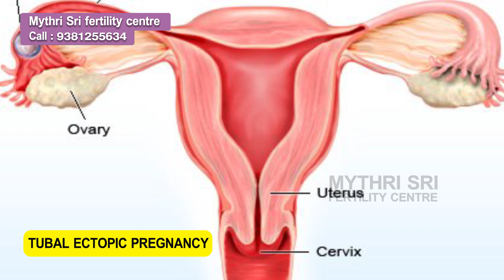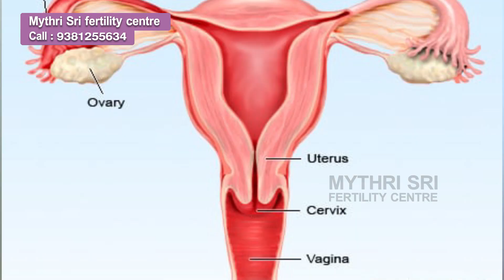దీనికి శాశ్వత పరిష్కారం || Ectopic Pregnancy Treatment in Telugu | Dr Mythrayi Best Fertility Centre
Dr. Mythrayi Molugu is a well-known doctor based in Hyderabad who specialises in Gynaecology. Dr. Mythrayi Molugu has been practicing medicine for over 4 years. Dr. Mythrayi Molugu specialises in Urinary Incontinence (Ui) Treatment, In-Vitro Fertilization (IVF), Fertility Treatment, Colposcopy Examination, Treatment Of Erectile Dysfunction, D&C (Dilation and Curettage). Dr. Mythrayi Molugu has been an active member of various organisations, including Medical Council of India (MCI). Dr. Mythrayi Molugu earned MBBS from Dr. NTR University of Health Sciences Andhra Pradesh. Dr. Mythrayi Molugu has DGO from Kurnool Medical College, Kurnool.